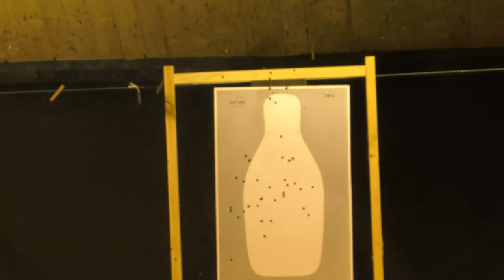U.S. Army Spc. Wanya Young, a Military Policeman assigned to fires with an M17 pistol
USAG BENELUX MPs LEWTAQ
CHIèVRES, WHT, BELGIUM
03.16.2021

B-ROLL: U.S. Army Spc. Wanya Young, a Military Policeman assigned in Dülmen, Germany, to the Directorate of Emergency Services, U.S. Army Garrison Benelux, fires with an M17 pistol in the indoor range, on Chièvres Air Base, Belgium, March 16, 2021. USAG Benelux MPs assigned in Belgium, Germany and the Netherlands performed Law Enforcement Weapons Training and Qualification. (U.S. Army video by Pierre-Etienne Courtejoie)

Film Credits: Video by Pierre Courtejoie